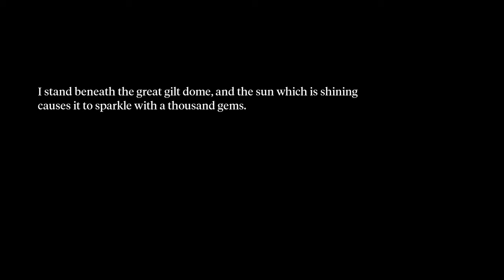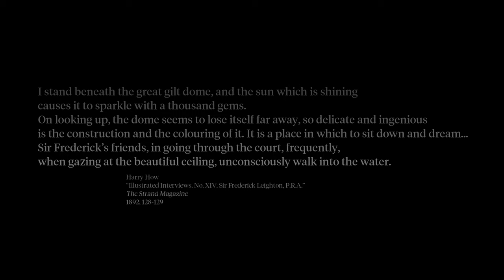Leighton House: The Great Gilt Dome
Jonathan Law, The Great Gilt Dome, 2018.

This film was produced for Issue 9 of British Art Studies

This Cover Collaboration seeks to convey the atmospheric materiality of the studio-home of Frederic Leighton in the Holland Park area of West London. Five short films made by Jonathan Law highlight particular features of Leighton House, such as the tiles of the Arab Hall imported from Turkey and the Middle East, the glittering golden chandelier, the sonorous tinkle of the fountain, and the peacock-inspired colours and textures of the interior design. The films are accompanied by texts chosen by Mary Roberts, author of an article on “The Resistant Materiality of Frederic Leighton’s Arab Hall’ in this issue of British Art Studies.

Courtesy of the Paul Mellon Centre for Studies in British Art with support from the staff of Leighton House Museum, The Royal Borough of Kensington and Chelsea.